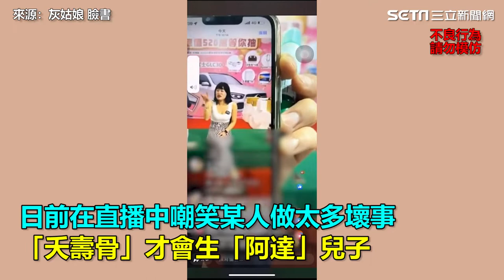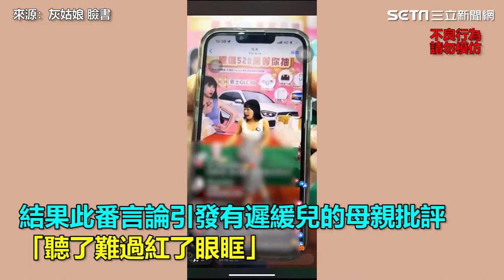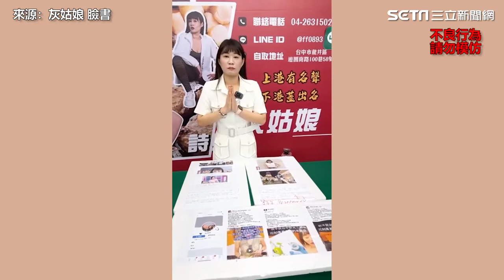諷「做壞事生阿達」！直播主詩姐遭網友出征怒轟急道歉｜娛樂星聞